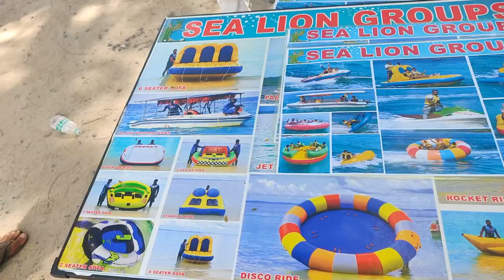Journey to Paradise: Exploring the Charms of Elephant Island in Andaman Islands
Embark on an unforgettable adventure to the captivating Elephant Island in the Andaman archipelago! 🐘 Join us as we uncover the hidden treasures of this tropical paradise, from pristine beaches to lush jungles teeming with wildlife. Discover the rich biodiversity of the Andaman Sea as we snorkel through vibrant coral reefs and encounter exotic marine life. Immerse yourself in the island's cultural heritage as we visit historic landmarks and interact with the friendly local communities. Whether you're a nature enthusiast, adventure seeker, or culture buff, Elephant Island offers something for everyone. Get ready to be awestruck by the beauty of this untouched gem in the heart of the Indian Ocean! 🏝️